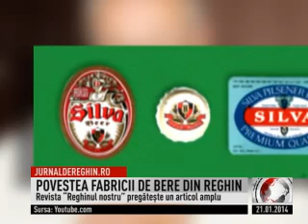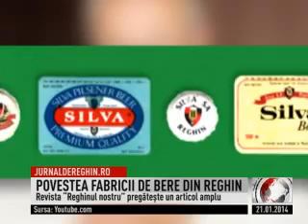POVESTEA FABRICII DE BERE DIN REGHIN (2014 01 21)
Povestea fabricii de bere din Reghin va face subiectul unui amplu articol în revista "Reghinul nostru". Odată cu numărul 10 al publicaţiei, redactorii pregătesc o serie de materiale despre industria apusă a localităţii noastre. Prima oprire va fi la cea mai renumită întreprindere din Reghin, "Silva", despre care puţini ştiu că a fost prima linie românească de producţie ce a făcut export de bere.